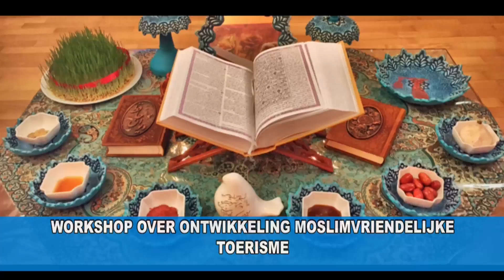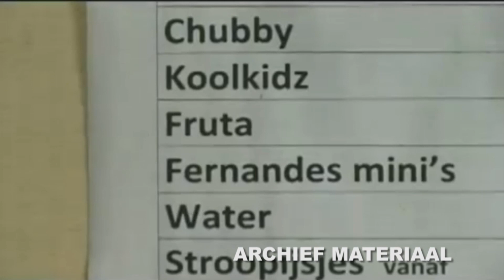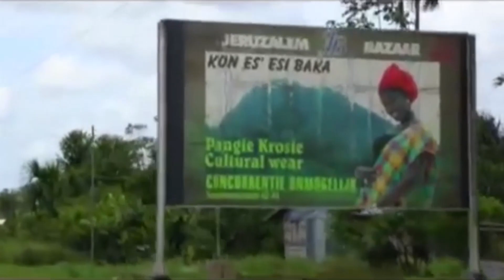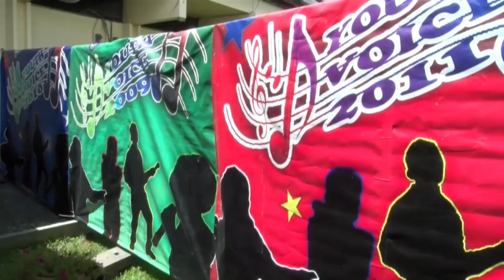STVS JOURNAAL 14 jul 2019